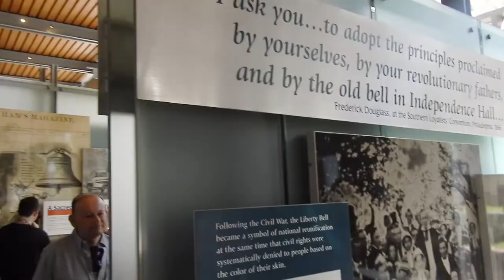TRAVEL VLOG: PHILADELPHIA | AMERICAN COLLEGE SERIES| SOUTH AFRICAN YOUTUBER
IT WAS PHILADELPHIA, BORN AND RAISED ON THE PLAYGROUND IS WHERE, OKAY, YOU GET IT! TAKE A TRP WITH ME TO SUNNY PHILADELPHIA FOR A DAY OF EXPLORATION!